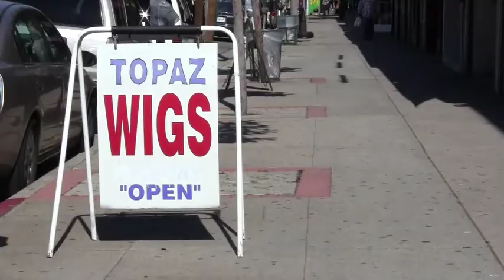The Wild West of Wigs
Sarah Golden explores the wig shops in Crenshaw